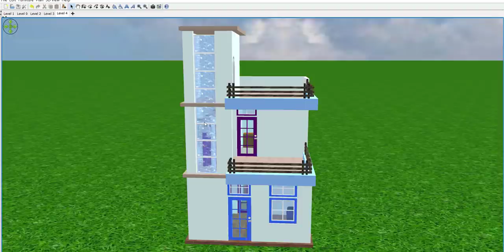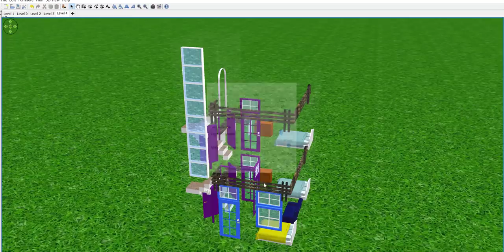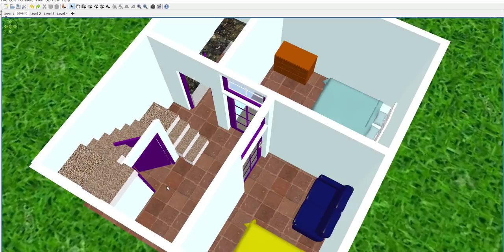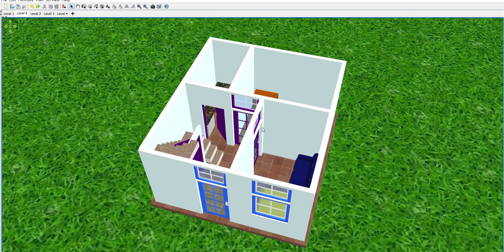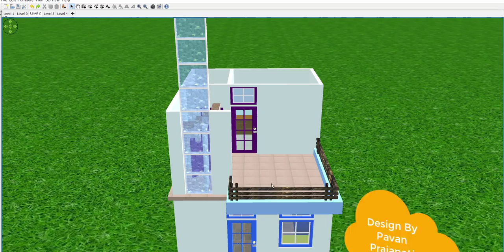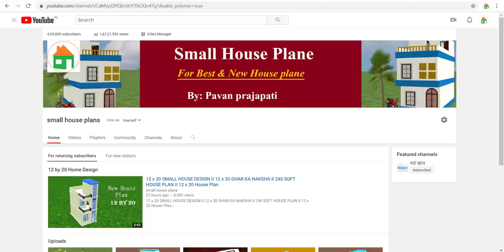18 x 20 SMALL HOUSE DESIGN II 18 x 20 GHAR KA NAKSHA II 360 SQFT HOUSE PLAN II 18 x 20 House Plan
18 x 20 SMALL HOUSE DESIGN II 18 x 20 GHAR KA NAKSHA II 360 SQFT HOUSE PLAN II 18 x 20 House Plan

Today we are discuss about 18 x 20 house plan.the total area  of the plan  is 360 sqft.  this area is best for making a small house.we make a very  beautiful house in this area.you can see all detail about 18 x20 home design.